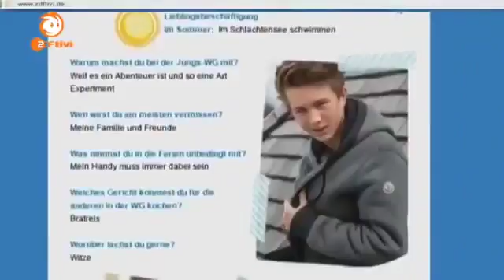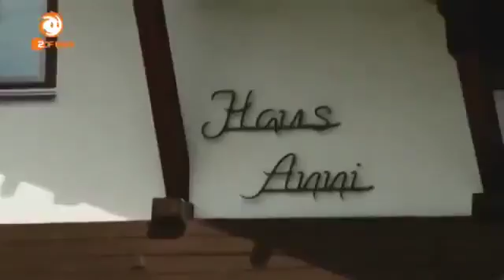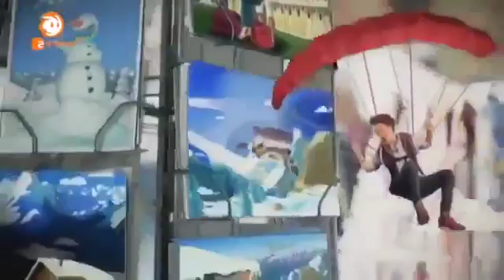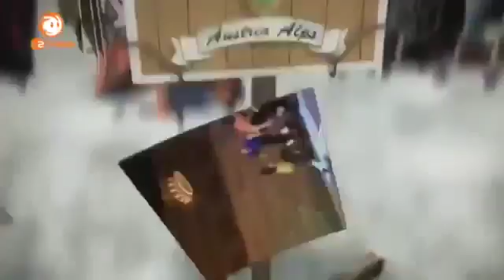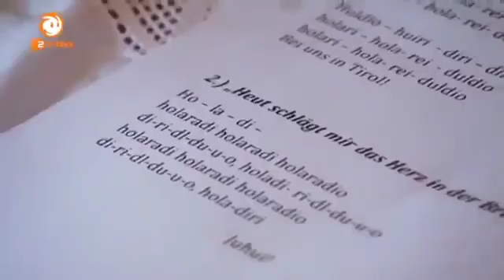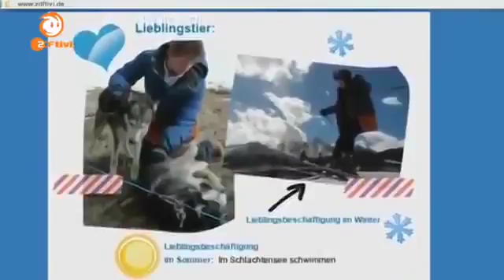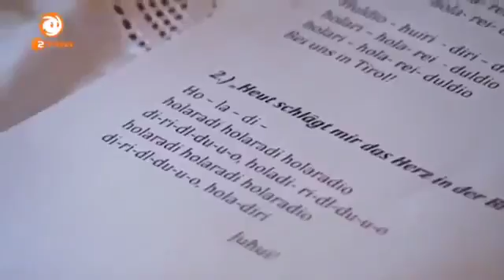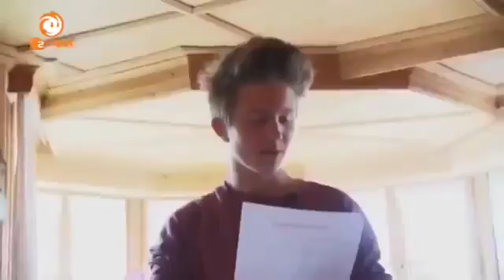Die Jungs WG 2013 im Schnee Staffel 3 Folge 1/20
Produktionsjahr 2013.

Produktionsjahr 2013.

Produktionsjahr 2013.

Produktionsjahr 2013. Produktionsjahr 2013. Produktionsjahr 2013. Produktionsjahr 2013. Produktionsjahr 2013.